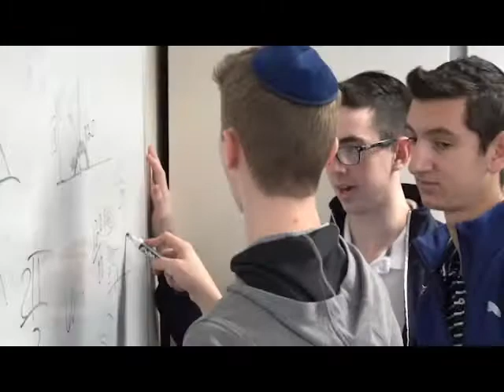Student Legacy Dinner - Making Our Mark